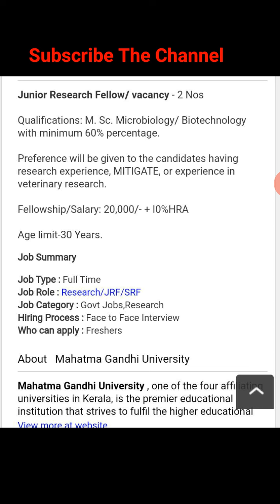Mahatma Gandhi University |junior research fellow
watch this channel daily